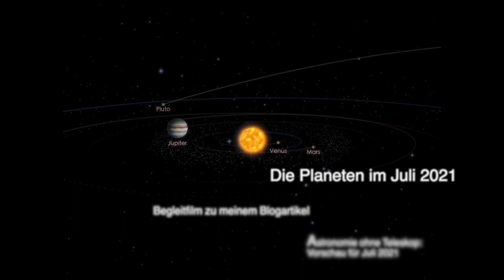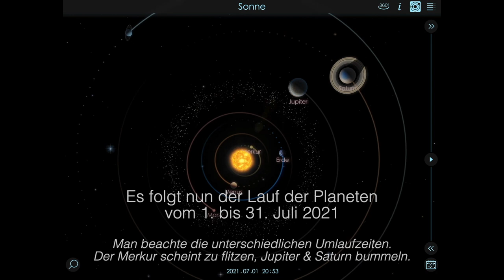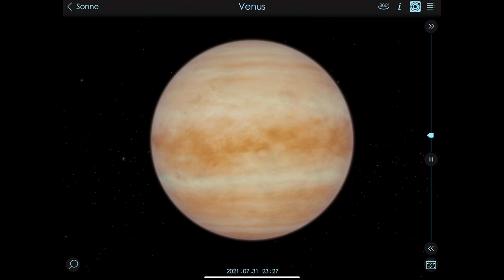Planeten im Juli 2021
Begleitfilm zu meinem Blogartikel "Astronomie ohne Teleskop: Vorschau für Juli 2021"